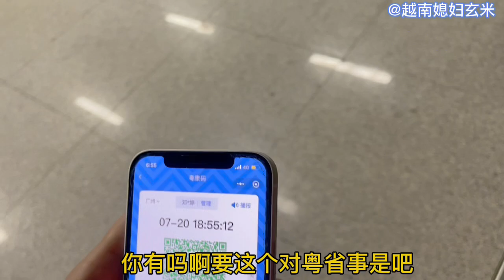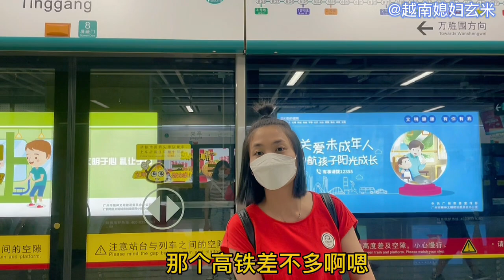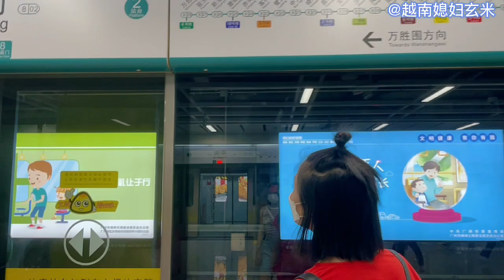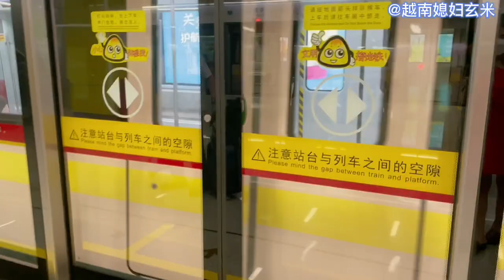越南媳婦在中國第一次坐地鐵，超興奮：有空調還跑得快，好高級！